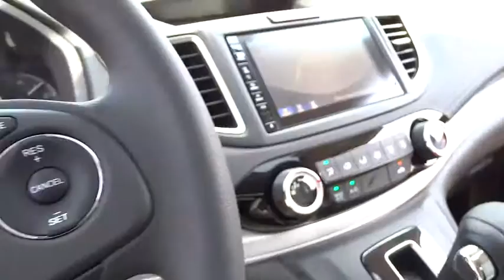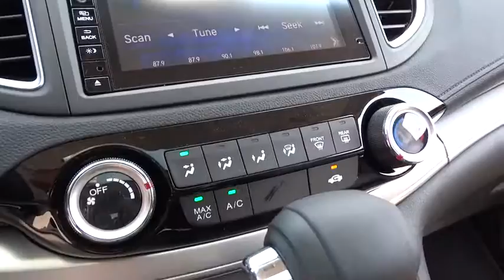2016 Honda CR-V Wilson, New Bern, Goldsboro, Greenville, Rocky Mount, NC BH20986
2016 Honda CR-V
2016 Honda CR-V 2WD 5dr EX - Stock#: BH20986 - VIN#: 3CZRM3H54GG710256

Sunroof, Heated Seats, Alloy Wheels, iPod/MP3 Input, Back-Up Camera, CD Player, Bluetooth, Edmunds.com's review says Everyday usability is the driving force behind the CR-V's interior design. The wide doors allow for easy ingress and egress, and head- and legroom are ample for front and outboard rear passengers.. FUEL EFFICIENT 33 MPG Hwy/26 MPG City! EX trim, Modern Steel Metallic exterior and Gray interior. Warranty 5 yrs/60k Miles - Drivetrain Warranty; AND MORE! KEY FEATURES INCLUDE: Sunroof, Heated Driver Seat, Back-Up Camera, iPod/MP3 Input, Bluetooth, CD Player, Aluminum Wheels, Heated Seats. MP3 Player, Keyless Entry, Privacy Glass, Child Safety Locks, Steering Wheel Controls. Honda EX with Modern Steel Metallic exterior and Gray interior features a 4 Cylinder Engine with 185 HP at 6400 RPM*. EXPERTS CONCLUDE: Great Gas Mileage: 33 MPG Hwy. MORE ABOUT US: One of the top Honda dealerships in Eastern, NC, Bob Barbour Honda has joined the Hendrick Automotive Group team as the new Barbour-Hendrick Honda Greenville. We have a caring and courteous staff that strives to always be professional and service your needs as the customer both today and tomorrow! If you happen to be in the market for a new or used car, then feel free to pay us a visit! We're always happy to answer any questions you might have and set up a test drive. The price does not include tax, tag, dealer administration fee of 649.00 and dealer installed accessories. Horsepower calculations based on trim engine configuration. Fuel economy calculations based on original manufacturer data for trim engine configuration. Please confirm the accuracy of the included equipment by calling us prior to purchase.